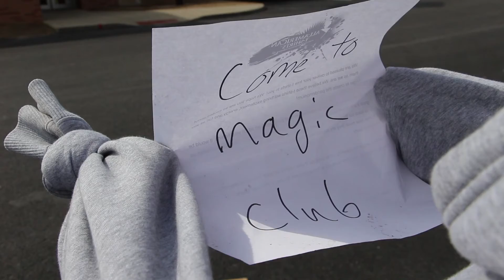Doctor Weird | OFFICIAL TRAILER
Things are gonna get weird.